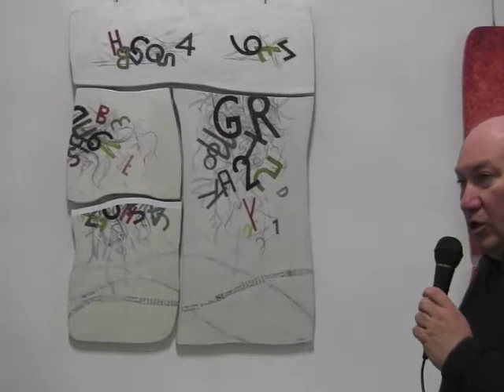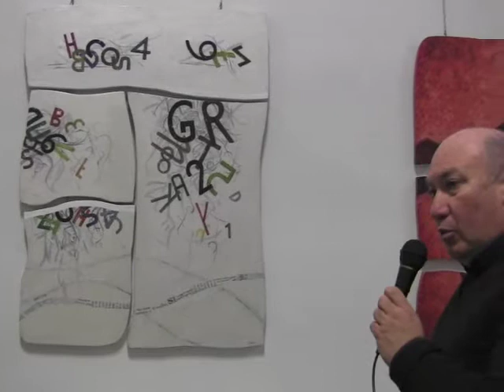PERSONALE DI FERRUCCIO SANDRI A CREMONA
La mostra nei locali di Immagini, Spazio, Arte